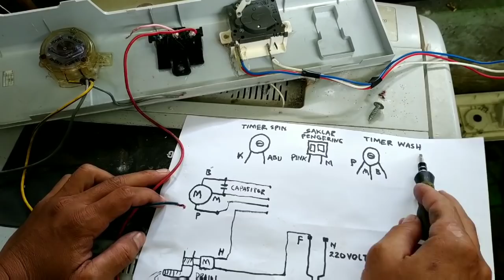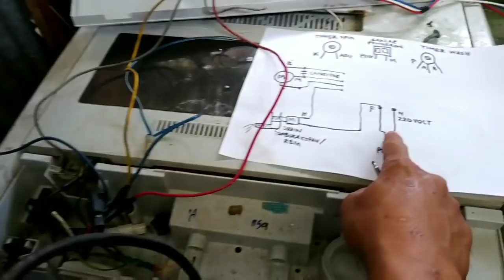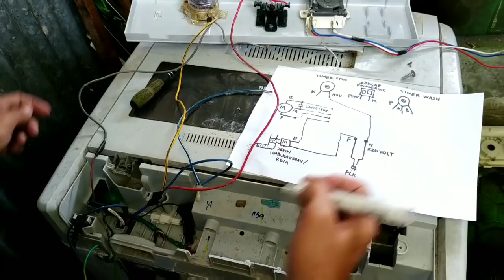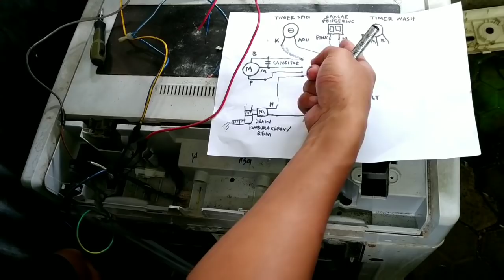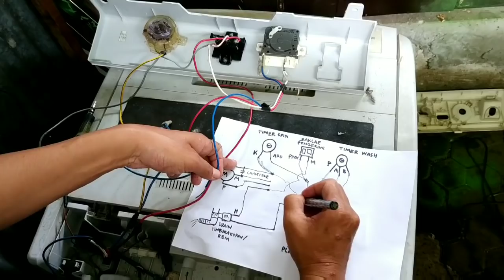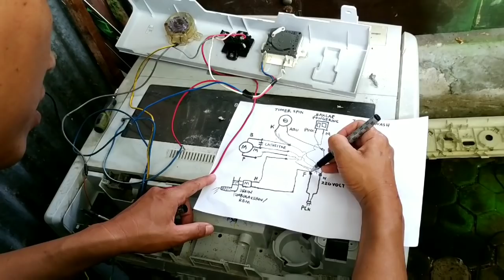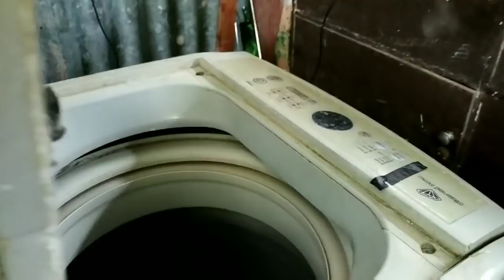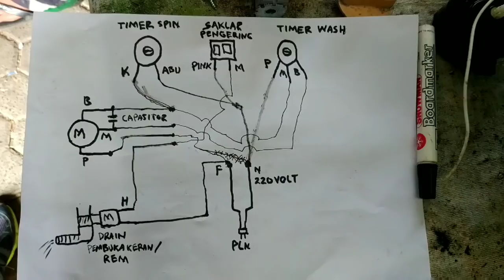CARA MERUBAH MESIN CUCI OTOMATIS MENJADI MANUAL MERK SAMSUNG "heri adipati"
@Heriadipati Assalamualaikum wr'wb Alhamdulillahirobilalamin,
cara merubah mesin cuci otomatis menjadi manual merk samsung,
       mesin cuci otomatis kita jadikan manual,merakit mesin cuci,mesin cuci otomatis menjadi manual,Cara merubah mesin cuci,instalasi detail mesin cuci,fungsi saklar pada mesin cuci,tes motor mesin cuci,washing machine,manual,convert,tutorial,automatic,with water inlet,water level,mesin cuci tidak berputar,mesin cuci motor,mesin cuci samsung 1 tabung,Cara merubah mesin cuci otomatis
yang harus di siapkan adalah
-Timer pencuci 3 kabel
-Timer pengering
-Saklar
di lengkapi juga dengan skema mesin cuci otomatis menjadi manual, heri adipati
 Saklar atau tombol ini berfungsi sebagai pembuka keran untuk mengeluarkan air sekaligus mengunci agar body bagian pengering dapat berputar dalam kondisi tombol di nyalakan dan apabila di matikan keran air akan tertutup dan kunci pada body pengering akan kebuka dan menghentikan putaran pengering karena ada rem
Dapat menonton juga :